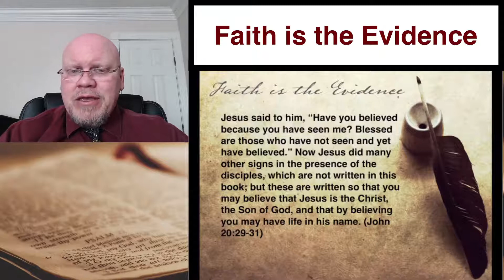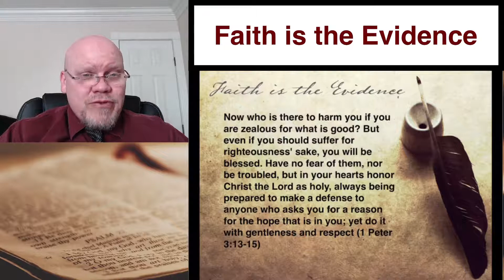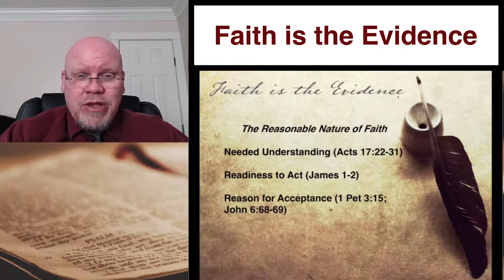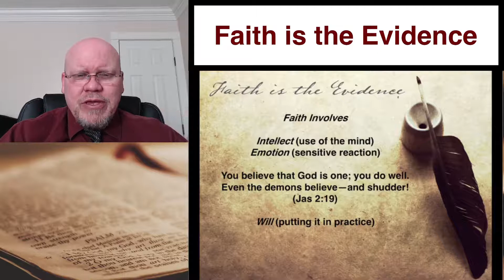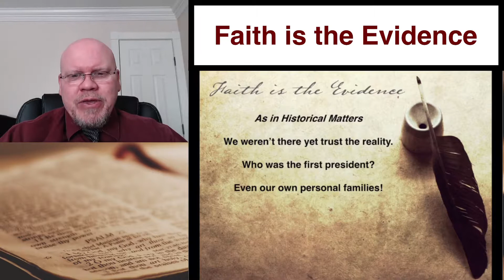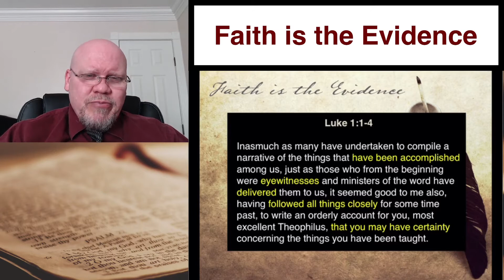Faith is the Evidence | April 2021 Gospel Meeting (Lesson 1)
"Now faith is the assurance of things hoped for, the conviction of things not seen" - Hebrews 11:1